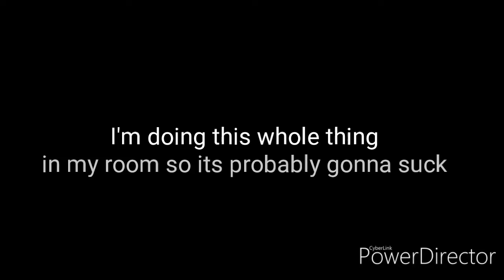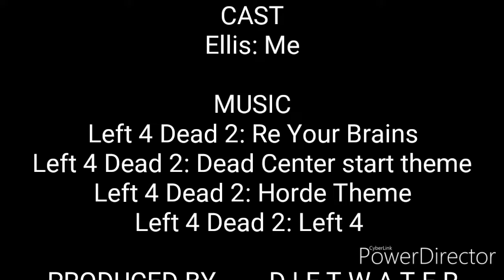Left 4 Dead 2| IRL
I couldn't include the smoker and the tank in here because I was lazy and did not want to include them so yeah enjoy